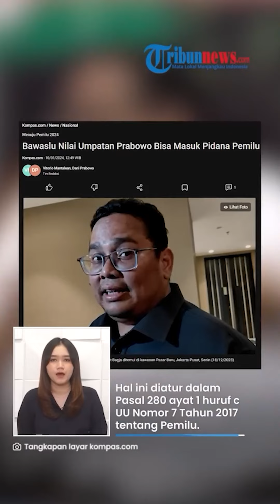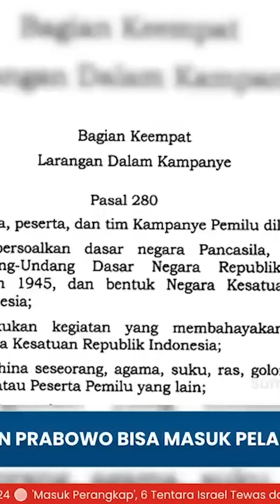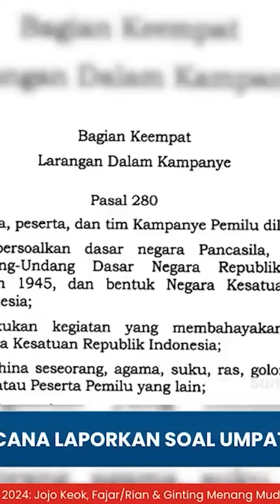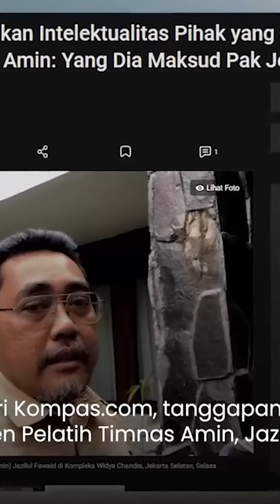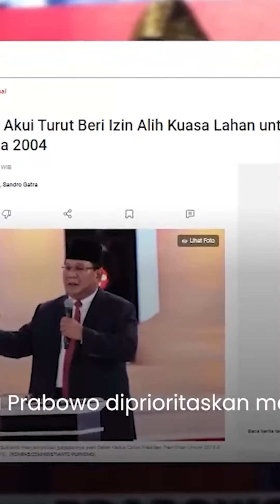Umpatan Prabowo Jadi Bumerang? Bawaslu Sebut Bisa Kena Pidana Pemilu